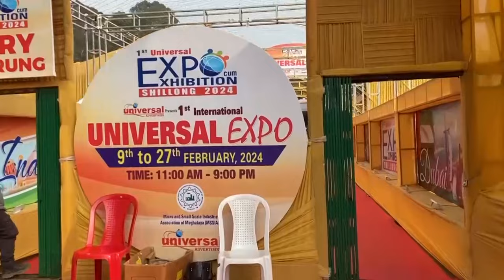LYNGBA KI AR KOL U KYNSAIBOR, KHUR JINGJOP KA SHILLONG LAJONG IA KA FC NEROCA